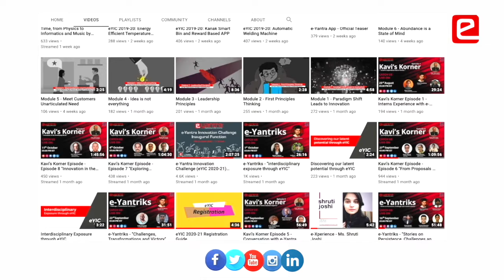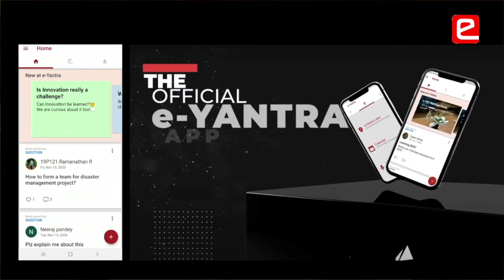eYRC 2021-22 Launch Film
Prof. Kavi Arya [Principal Investigator, e-Yantra, IIT Bombay] introduces the 10th edition of e-Yantra Robotics Competition. A PBL based international robotics competition hosted by e-Yantra IIT Bombay that provides ample opportunities for budding engineers. Prizes include a 6-week Internship at IIT Bombay, Certificates, Cash Prizes, goodies and a lifelong learning experience.
What are you waiting for!?